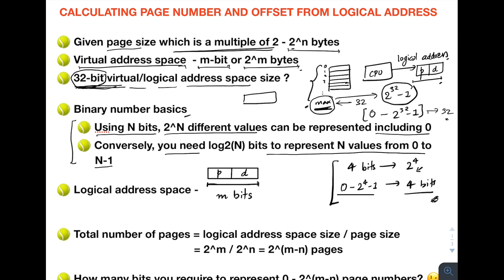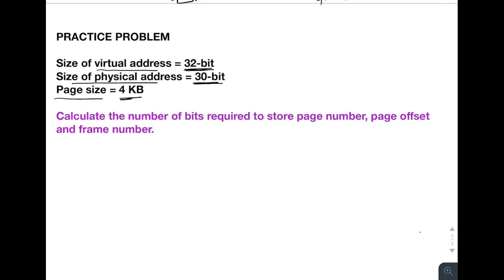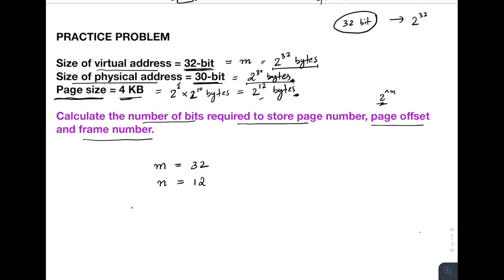Page Number, Page Offset, Frame Number and Page Table Size | Memory Management | Operating System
In this video, we look at how to calculate various paging attributes when the logical address is given.

Recommended Books:

Operating System Concepts
Designing data-intensive applications
Computer Systems a Programmers Perspective
Concurrency in GO
Networking: top-down approach
Linux Kernel Development
Python Crash Course